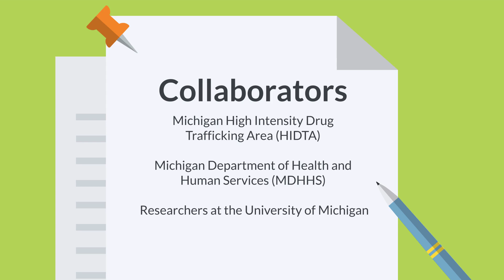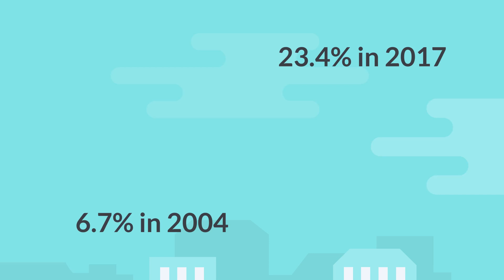The Impact of Recreation Cannabis Legalization in Michigan: A Baseline Report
The University of Michigan Injury Prevention Center collaborated with the Michigan HIDTA, Michigan Department of Health and Human Services, and researchers at the University of Michigan to compile a new report that provides insights into the impact that cannabis has on the health and well-being of Michigan citizens and communities.

This report provides an understanding of cannabis-related injury, health, and social indicators prior to 2018, before the recreational cannabis law was enacted, and sets the stage for future reports to examine whether changes in these indicators occur in the years following the passage of the law.